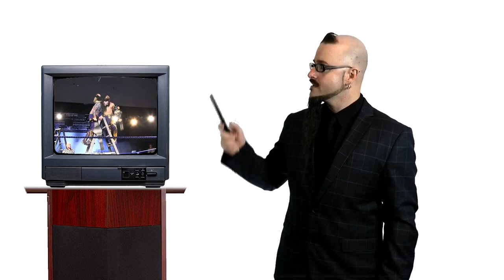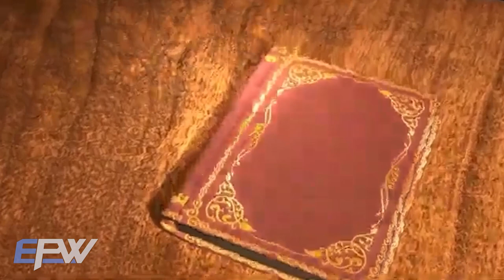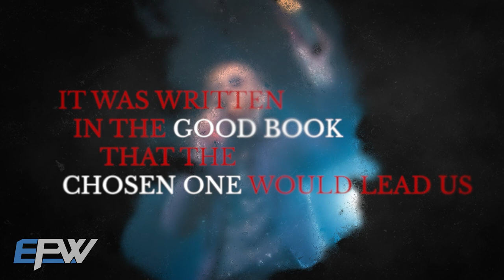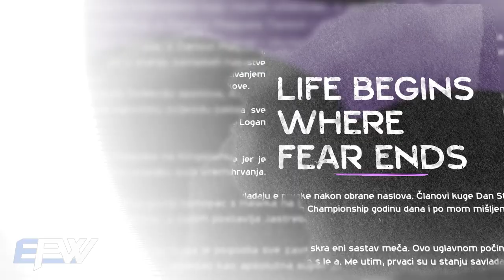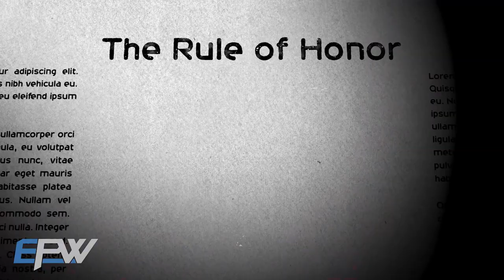FREE EVENT! ReAwakening XX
This will be EPW’s Biggest Show Ever. We will be celebrating 20 years of proudly Western Australian pro wrestling. From humble beginnings, we are now WA’s home grown world class wrestling show. Prepare to celebrate and be entertained with EPW REAWAKENING XX.

The main event of this huge event will see EPW Champion “MAD” MIKEY NICHOLLS defend the most coveted championship in the country against Ticket To Madness Rumble Winner JULIAN WARD. Mikey Nicholls has dominated the landscape since his return to Australia by defeating all who have stepped to him. His opponent is at the top of his game and after defeating the legendary DAVIS STORM at our last event, is it time for the ‘Outlaw’ to take control of the so-call wasteland and end the reign of madness?

The longest running tournament in Australian wrestling reaches the Semi Final stage with two tantalising matches. Storied EPW Championship rivals “THE DON” MICHAEL MORLEONE and GAVIN MCGAVIN meet in one Semi whilst TMDK brethren DAMIAN SLATER and MARCIUS PITT collide in the other to see who will reach the Invitational Tournament Final. The Invitational Tournament which has created new stars and propelled careers to the main event will be even more important than ever as we continue through the 20th year of proudly Western Australian, world class professional wrestling action.

PLUS the EPW COASTAL CHAMPIONSHIP and EPW TAG TEAM CHAMPIONSHIPS will be on the line in addition to so much more action, so stay tuned to EPW social media for more EPW news and all the ticket information to join us for EPW REAWAKENING XX – OUR BIGGEST SHOW EVER.